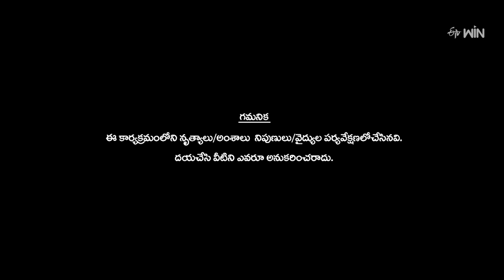Naa Valla Kadhe Bomma Song - Sripriya Performance | Dhee Celebrity Special | 20th March 2024 | ETV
In the Theenmar theme, Sripriya comes onto the stage with an amazing dance performance and charms everyone with her dance moves.